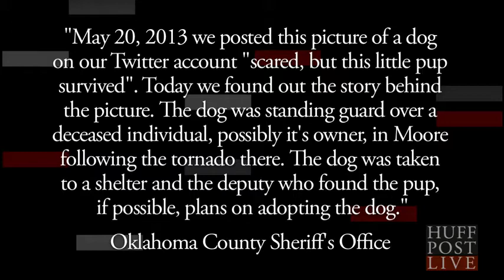Dog Guards Dead Victim's Body After Oklahoma Tornado Disaster (UPDATE)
"'Susie' and Curtis live about a 1/2 mile from where she was found by our deputy and Curtis has no idea why she stood guard of the victim whom he did not know," the OCSO wrote. "It was an emotional reunion between 'Susie' and Curtis, one we were glad to have been a part of."

The post concluded, "Curtis has asked that anyone who was touched by 'Susie's' story to make a donation to the Central Oklahoma Humane Society to assist with shelter needs related to the storm."

Previously...

A mud-covered dog was discovered amid the rubble of the Moore, Okla., tornado. Authorities say the pup was standing guard over its deceased owner's body.

The Oklahoma County Sheriff's Office tweeted a photo of the scared, black dog, which was found alive in a pile of wreckage after a deadly EF-5 tornado hit Moore on May 20. At first it might have seemed like one more miracle, but once authorities found out why the pup had been sitting in that particular spot, the dog's story became even more heart-wrenching.

On Tuesday, deputies learned the little dog was actually guarding the body of its owner, who had died as a result of the storm.